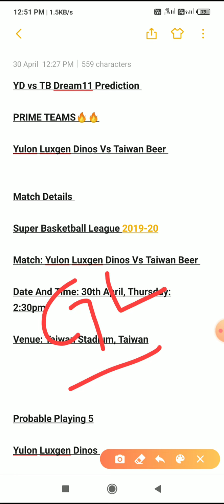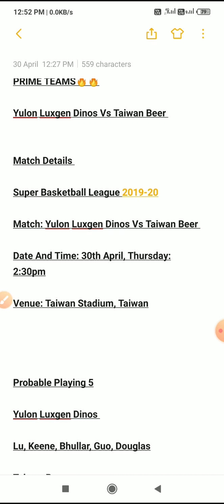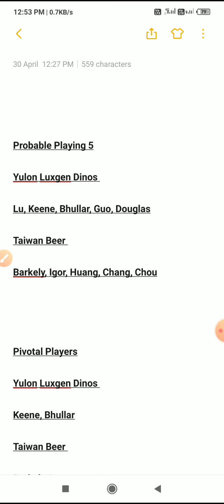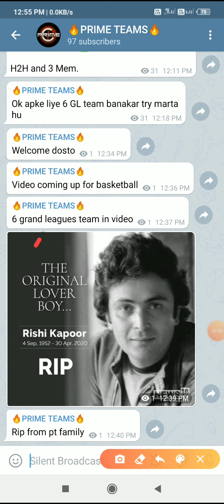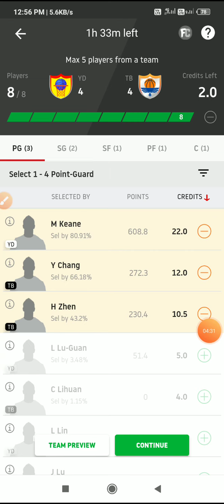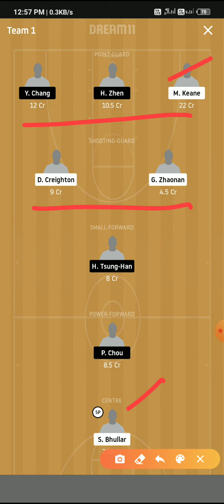TB VS YD BEST GRAND LEAGUE TEAM AND SMALL LEAGUE'S PICK